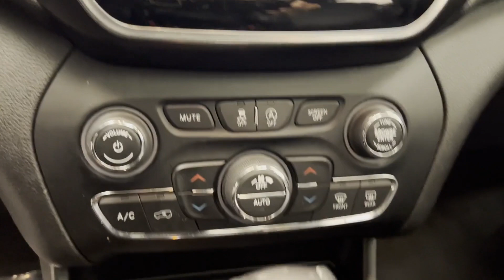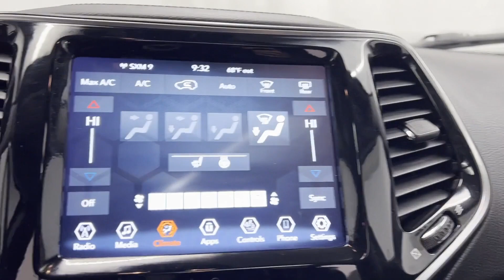Used 2020 Jeep Cherokee Limited 1C4PJMDX5LD641393 Westbury, Queens, Brooklyn, NYC, Long Island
2020 Jeep Cherokee Limited 1C4PJMDX5LD641393 Video

This 2020 Jeep Cherokee Limited 1C4PJMDX5LD641393 is full of phenomenal features such as: